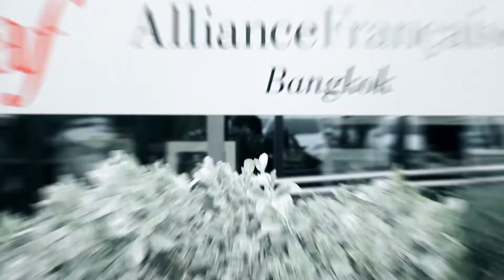Fashion Show by AFBKK students and alumni - June 2019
Alliance Française Bangkok was proud to present the works of its 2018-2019 students and alumni, on the occasion of a Fashion Show and competition, on June 1st, 2019.

The theme for this year was "NEW LOOK".
Discover the amazing outfits designed by our talented students!

Several prizes were awarded by a jury, including a roundtrip to Paris, vouchers and more!

PROGRAM:
18:00 - Kids' Défilé
18:20 - Designers' creations Showcase (alumni)
18:30 - Candidates' creations Showcase
19:00 - Cocktail
19:30 - Awards announcement

--- Varin Sachdev for this beautiful video.
You can watch the whole show on The Nomad soon (on TNN channel 16).

--- And we would like to give a huge thanks to all our fashion students🎓:

Kumi Takahashi, Thanaboon Vachirasrisoontree, Sirisak Dontaolek, Kulyavee Watthanathanomwong, Tipwimol Toni, Montra Pringuthumporn, Panadda Panpumchuen, Pramote Teachawichian, Suebsakul Sammanee, Chomchanat Sagarik, Rattanaporn Nuanching, nayata Tanungkunanij

--- But also to our Alumni Thaï designers 👗:

Shone Puipia, Pop Chalermkiat Khatikasemlert, Kris Yensudchai

--- Our jury 🏆

Chalermkiat Khatikasemlert, Namfon Laisatruklai, Chaichon Savatrat, Kris Yensudchai, Chalit Nakpawan

Air France for the Bangkok-Paris flight ticket, L'Oréal Thailand for its make-up and beauty products gift sets, Pullman hotel and Scarlett Restaurant for its voucher, Carnets d'Asie, Café Mademoiselle, HHK, Canson, and MalainAgency for the model's hair and make-up.

--- And thanks everyone for coming in such numbers!